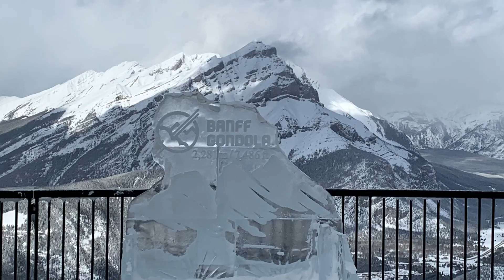Sulphur Mountain, Banff, Alberta, Canada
A great winter hike